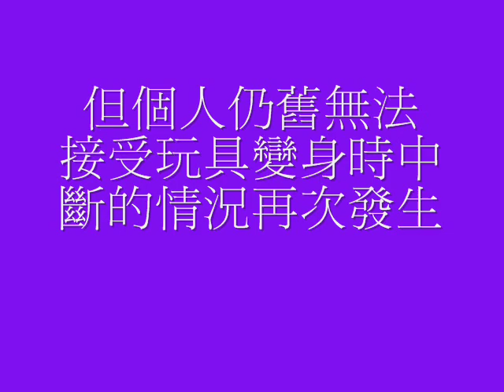Chinese review #155 變形金剛玩具介紹之H.A. Bumblebee P1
哈哈系列登場. 車形與機器人形之介紹.
Bumblebee的嘴形在近看之下還真像在吸奶嘴耶!!! 好可愛喔!